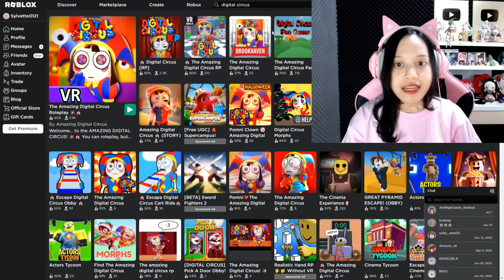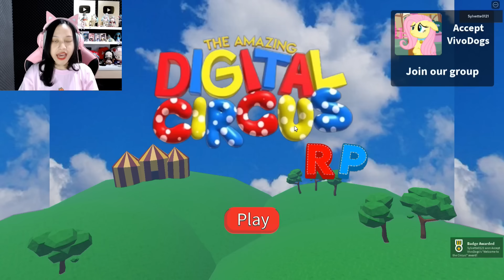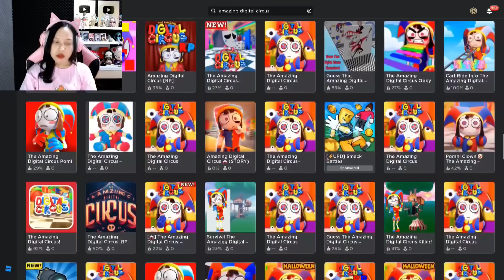Aku Mencoba Semua Digital Circus di Roblox! [Roblox Indonesia]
Yuhu hari ini aku mencoba game the amazing digital circus di roblox kira-kira bagus ga ya?